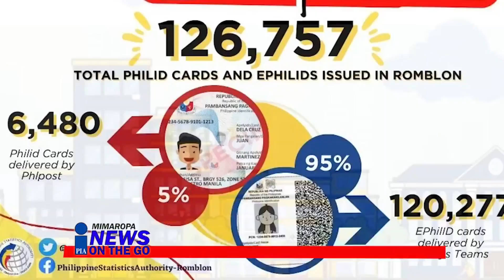126,757 PhilID cards at ePhilIDs naipamahagi na ng PSA Romblon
Aabot na sa 126,757 na national id cards at EPhilIDs ang naibigay na ng Philippine Statistics Authority sa mga may-ari nito na nagparehistro sa Philippine Identification System (PhilSys).